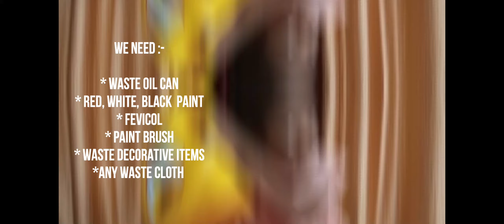Best out of Waste | Unique And creative with Honey